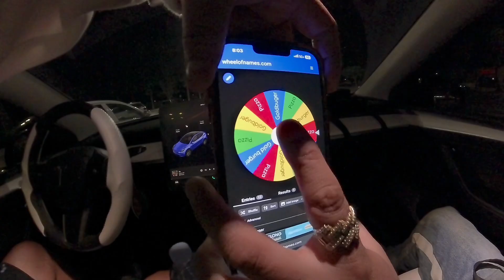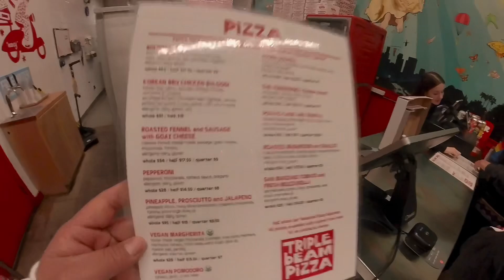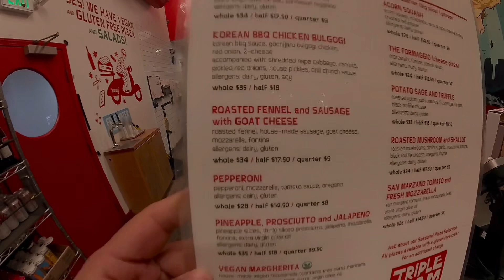Eating with Rich First Food Blog Triple Beam Pizza with a special guest!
I’ve been nervous to post this but here’s a throwback food blog video back in February 2024. Today’s episode Eating With Rich we have a special guest with E.Z. Eats we went to go visit Triple Beam Pizza in Echo Park.